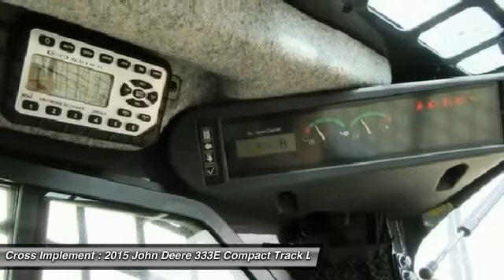2015 John Deere 333E Minier, Springfield, Bloomington, and Peoria, IL 41169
2015 John Deere 333E  - $69900

Cross Implement
703 S Minier Ave

15 333E 120h From $10,500/yr 2.99% EH Cab Heat Air Central Illinois Farmer Unit  Includes John Deere Certified Service, John Deere Low Rate Financing & Qualifies for John Deere Extended Warranty__Call_Jason_@_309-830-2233